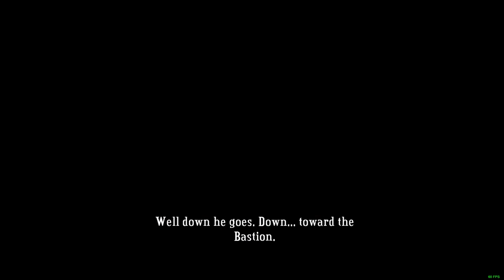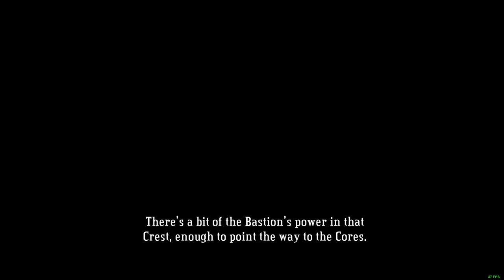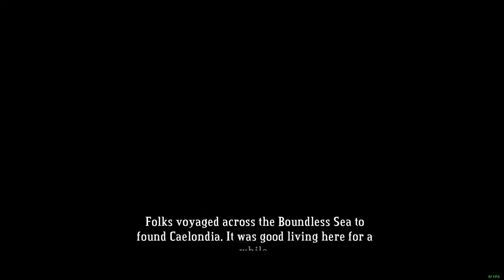Bastion ·· Linux Native Gameplay